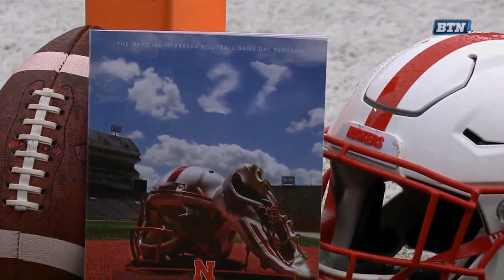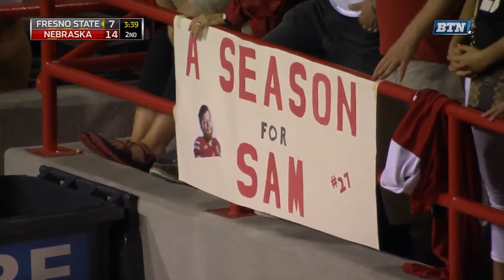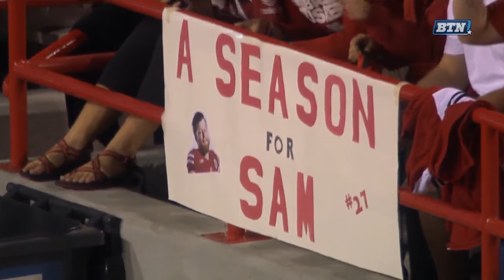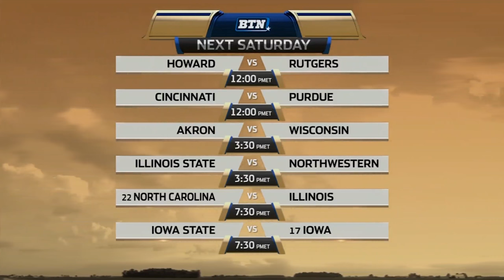2016 - Fresno State at Nebraska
Fresno State Bulldogs at Nebraska Cornhuskers